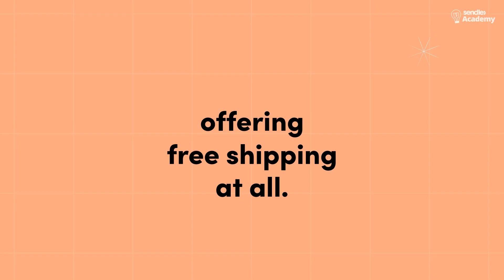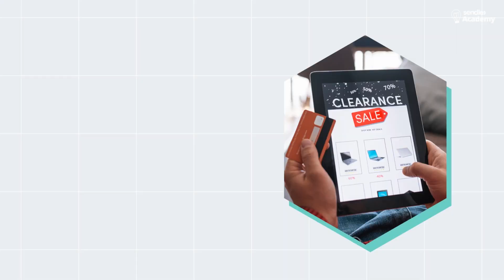Should I offer free shipping? | Sendle Academy (Ep. 2)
Two magic words that make people want to buy: FREE SHIPPING. But what’s free for your customers can be costly for you.

We explore why complimentary shipping works so well, how to figure out if it’s right for your small business, and how to make it work.

Sendle is a registered B Corp that provides carbon-neutral delivery services in Australia, USA and Canada.